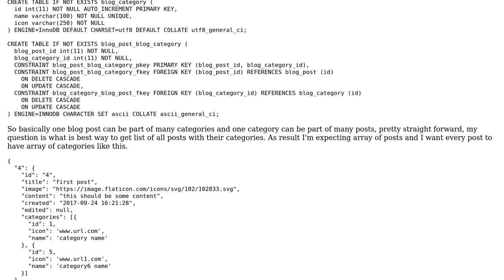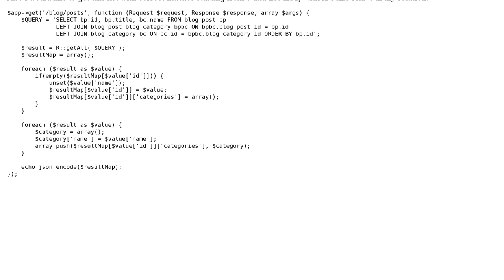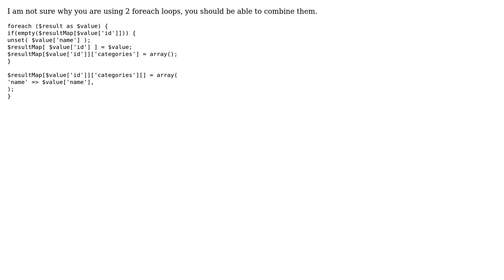Code Review: Listing blog posts, each of which may belong to multiple categories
With thanks & praise to God, and with thanks to the many people who have made this project possible! | Content (except music & images) licensed under CC BY-SA | Music | Images & others | With thanks to user Sahbaz user bumperbox user 200_success and the Stack Exchange Network Trademarks are property of their respective owners. You are responsible for your own actions.